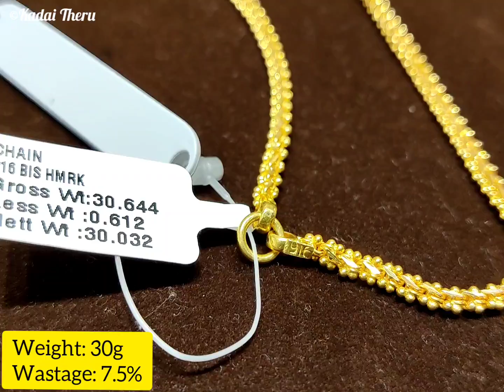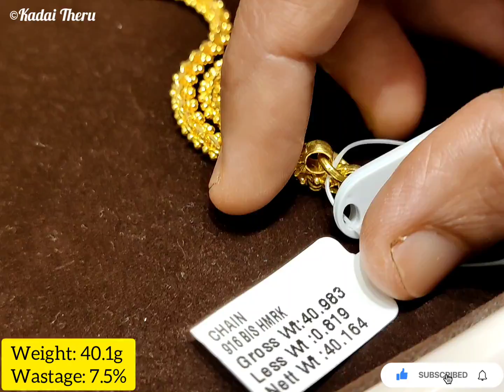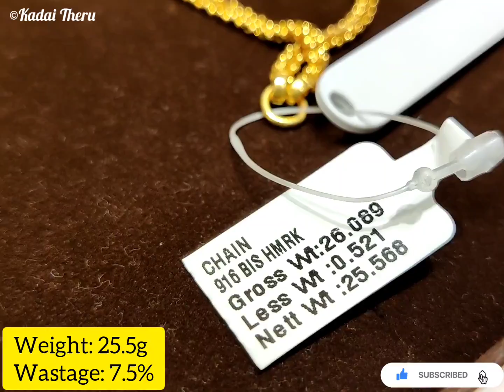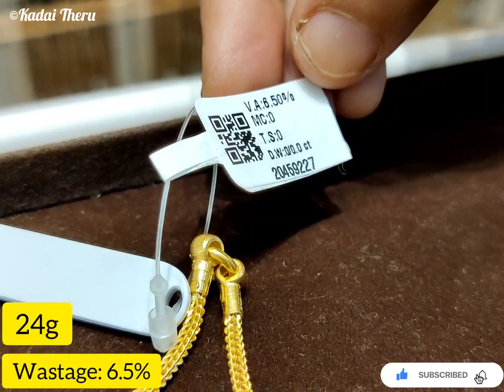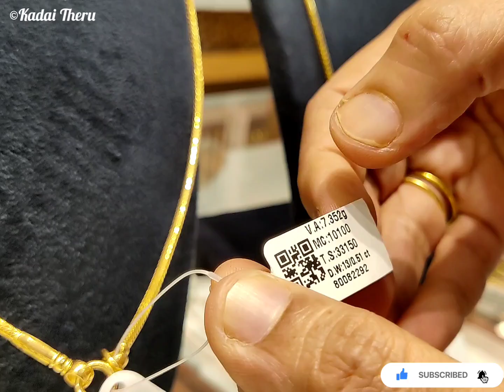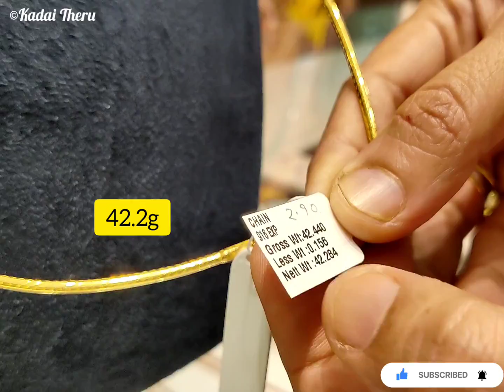12g Light Weight Mugappu Chain Collections | Lowest Wastage Fancy & Thali Chain Collections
Hello Friends,

This video shows latest light weight trendy fancy mugappu chain collections and thali mugappu chain from 12 grams in Mahalaxmi gold and diamond merchants, Thiruvanmiyur.

Shop address:
Mahalaxmi gold and diamond merchants,
97 & 99, LB Rd, next to Hotel Bharani,
L.I.C Colony, Thiruvanmiyur,
Chennai.

KadaiTheru_Official